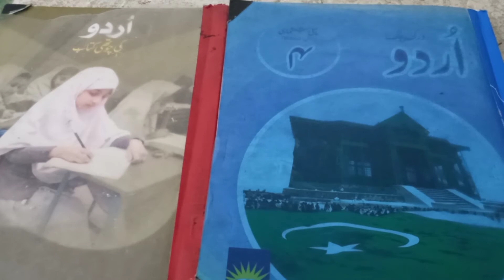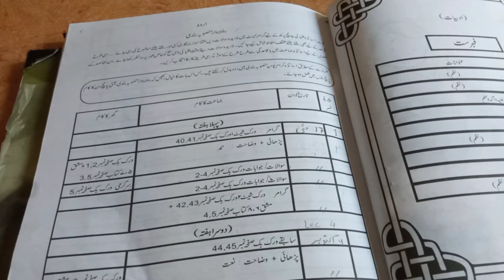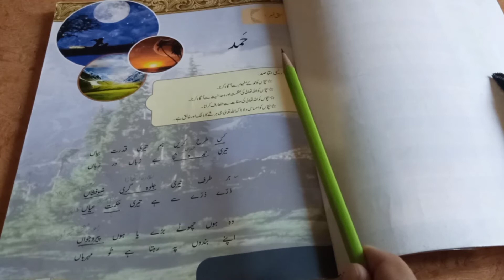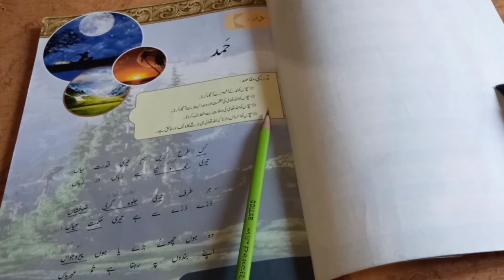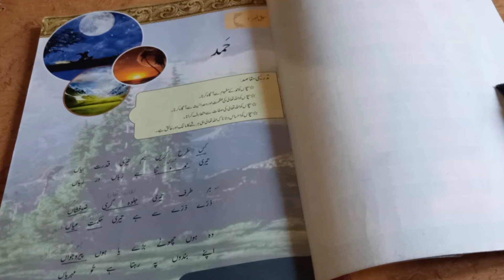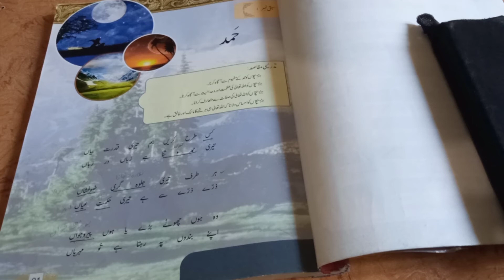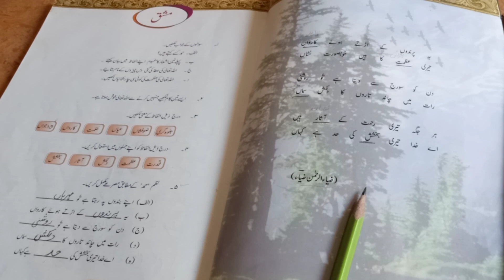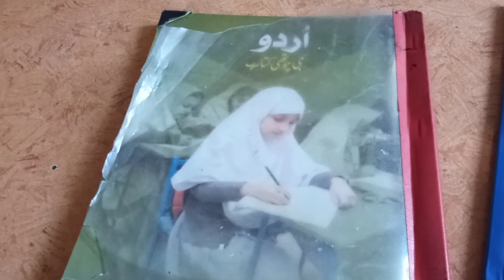Urdu Grade 04 Lecture 02